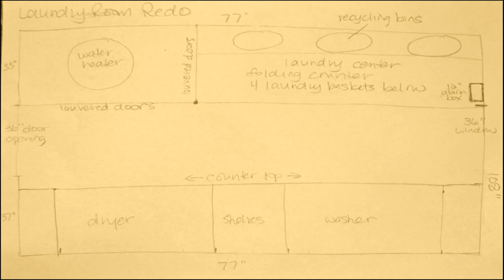Best Tiny House For Family (see description) (see description)